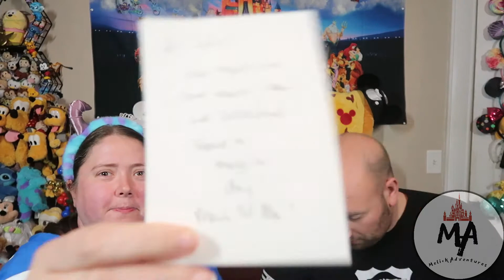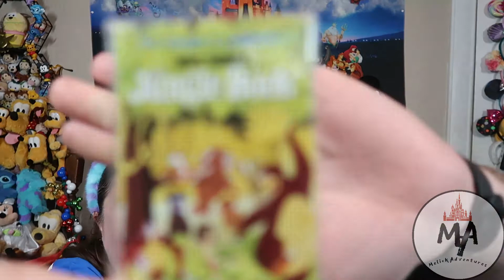Main Street Mail l Mystery Box l Disney Subscription l October 2020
Every month we look forward to getting our Main Street Mail box. It has come but at what price? It appears the postal service played soccer with our box. Will all of our items be there? Watch and find out!